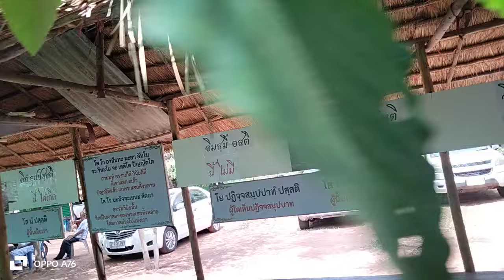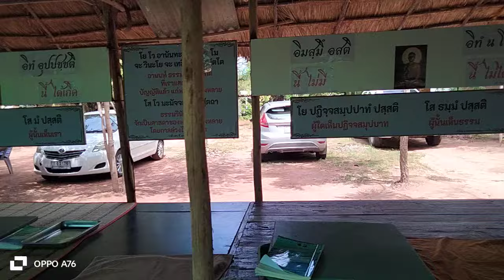นารี ชาแนล มาชมบรรยากาศของพุทธวจนบ้านตาจงอำเภอละหานทราย จังหวัดบุรีรัมย์